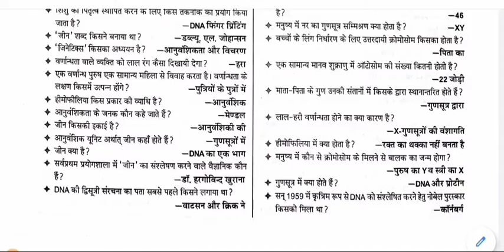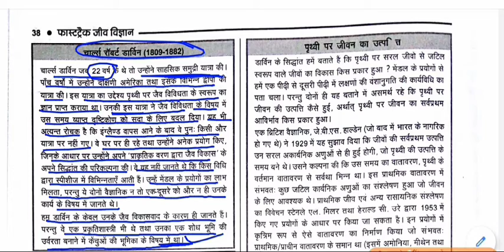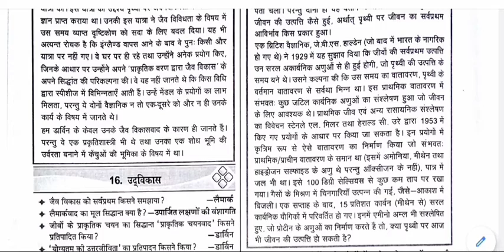जीव विज्ञान: आनुवंशिकी || Genetics